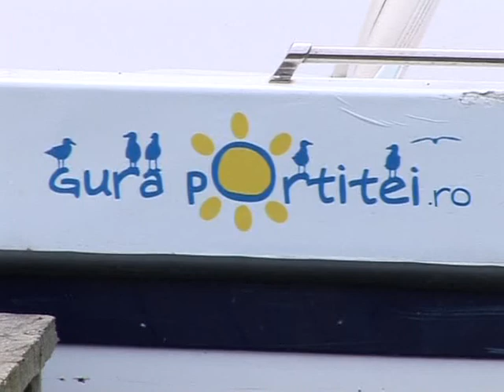Quality of bathing water: report 2008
+++THIS VIDEO ORIGINATED FROM THE EUROPA AUDIO/VISUAL SERVICE WEBSITE+++

In order to illustrate the presentation of the annual report on the quality of bathing water in Europe, which will take place on 2/6/2008, the European Commission's audiovisual service is producing an infoclip which will include footage of the following:
-           seaside and bathers, Varna, Bulgaria;
-           view of a lake, Portitei Gura, Romania
-           seaside and bathers, Portitei Gura, Romania.